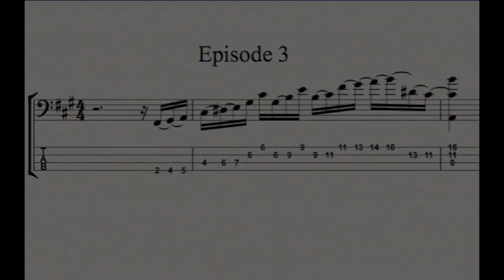Chocolate Frosted Licks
Im bringing all of my fretboard ideas or "Chocolate Frosted Licks" (if you will) online...I figure i never use them,so it would be cool to let whoever's watching try and get something out of it.